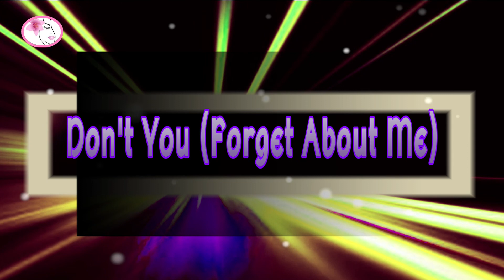Don't You Forget About Me ~ Simple Minds